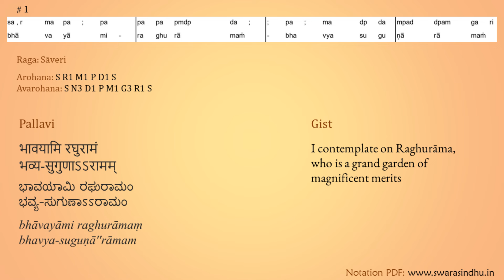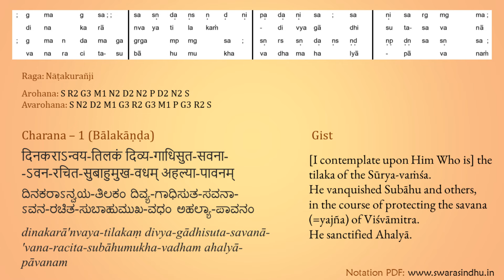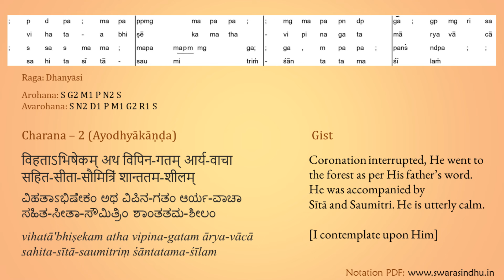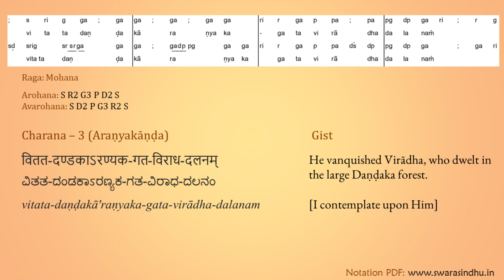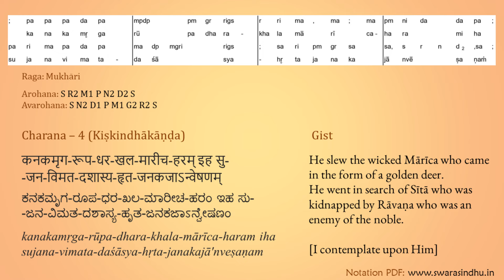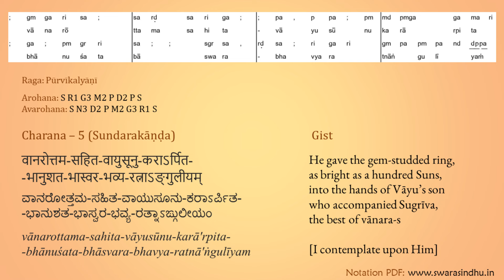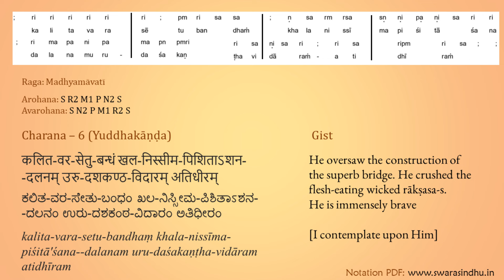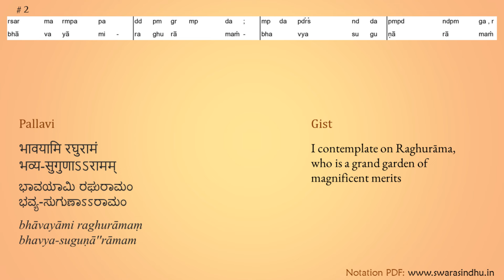Bhavayami Raghuramam - Ragamalika - Swati Tirunal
Swarasindhu is very privileged to present this video lesson in collaboration with Dr. Meera and Dr. Kannan

Lesson & Voice: Dr. H.R. Meera
Meanings and guidance: Dr. K.S. Kannan
Swarasindhu Notation: Smt. Nagarathna Sadasiva